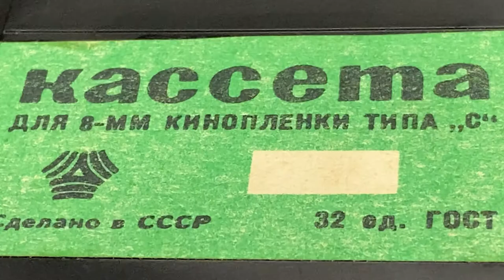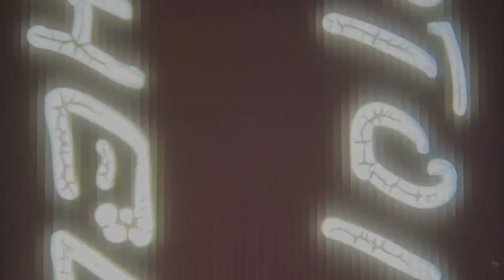【Instructions】Кассета - reloadable super 8 cartridge 『Kasseta=Cassette(カセット)』の使用法／未露光の8mmフィルムの再利用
8mmフィルムの自家現像の際、未撮影のフィルムをカートリッジ（マガジン）に残したまま、撮影分のみを現像する事がある。
残りのフィルムを以前はシングル8のマガジン（これは分解しやすかった）に詰め直すことを考えていたが、撮影カメラもシングル8カメラにしなければならなかったので実行する事はなく、せいぜいテスト撮影を２回ほど行ったくらいだった。

こうした残りフィルムの利用は、例えば作品タイトルだけ撮影したい、あるワンシーンだけ撮り直したい、と言った時に非常に役に立つ。実際、最新作３作品のタイトルは残りフィルム20秒分をこの『カセット』に詰め直して撮影している。とても便利だった。

ソ連時代、旧東欧圏での小型フィルムの制作は言葉の意味で「インデペンデント」であり、西側では思いつかない様々な製品があったのが面白い。

ebayで『 Soviet Reloadable Cassette for Super-8mm 』などで検索すると、概ね1000円前後（送料別）で購入できる。もちろん、新品はない。